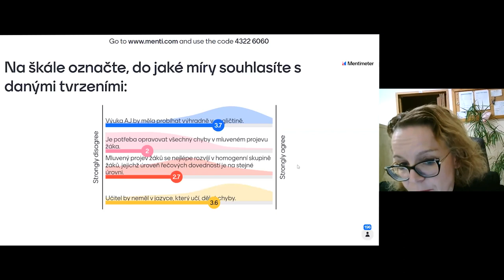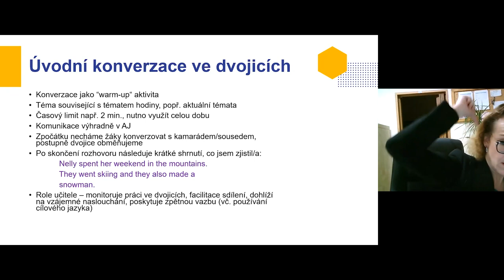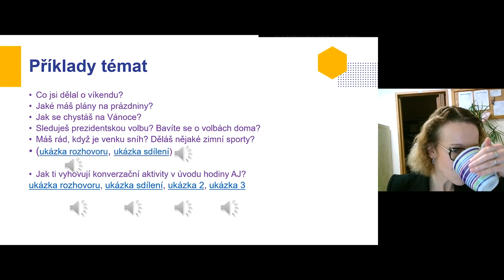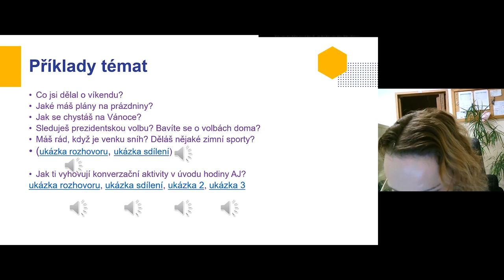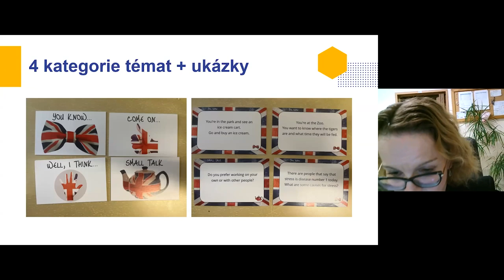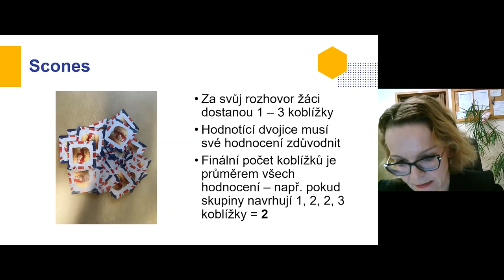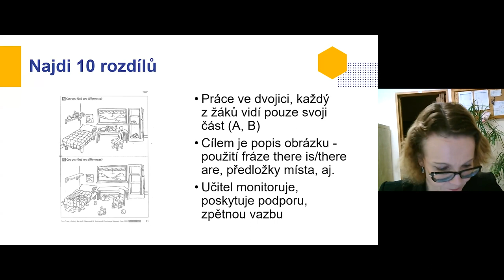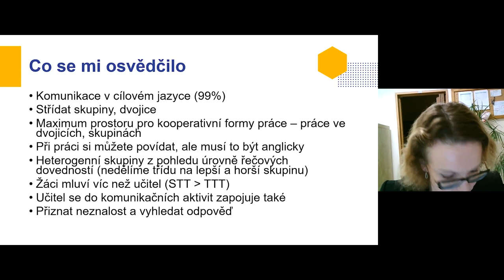CiJ - Rozvoj komunikačních dovedností v praxi - M. Horčičková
Lektorka: Mgr. Marie Horčičková

Účastníci webináře získají náměty do hodin angličtiny, které umožní maximální zapojení všech žáků do činností zaměřených na mluvený projev. Odnesou si užitečné tipy na konkrétní komunikační aktivity v anglickém jazyce, využitelné i ve výuce dalších cizích jazyků. Dozví se, jak docílit toho, aby se děti nebály mluvit anglicky a jak si poradit s chybami v mluveném projevu.